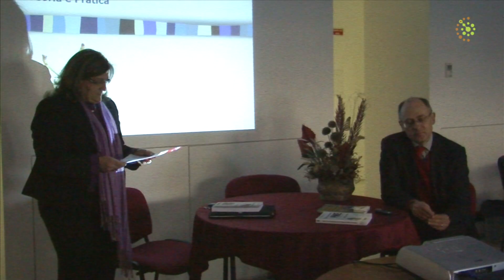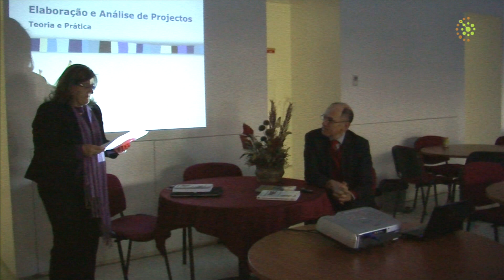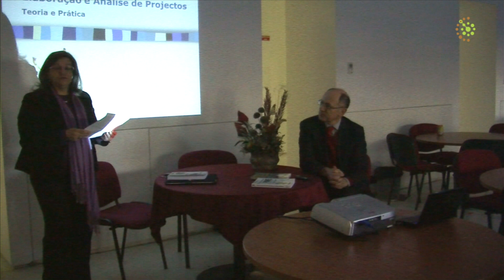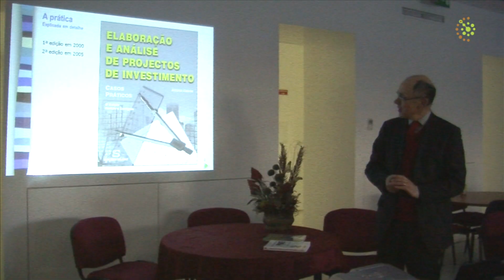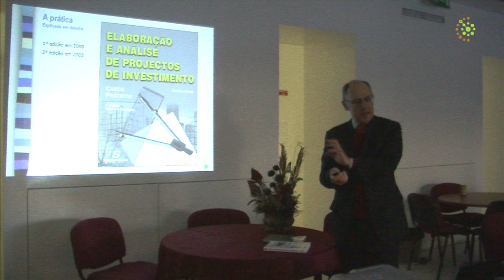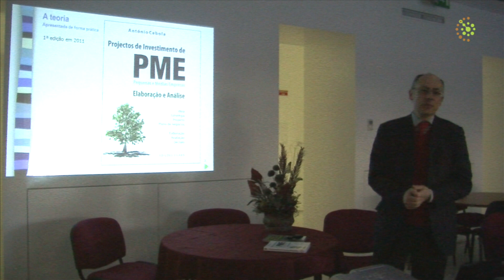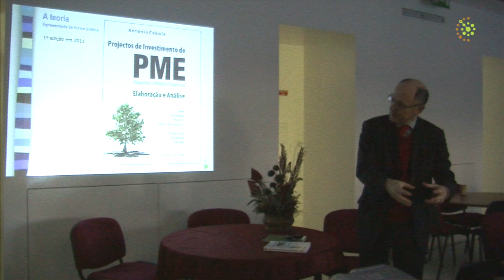Apresentação do Livro "Projectos de Investimento do PME Elaboração e Análise"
O IPBeja informa que no dia 7 de Março, pelas 17.30h na sala H2O da Escola Superior de Tecnologia e Gestão, teve lugar a apresentação do livro do Professor António Cebola intitulado "Projectos de Investimento do PME - Elaboração e Análise".